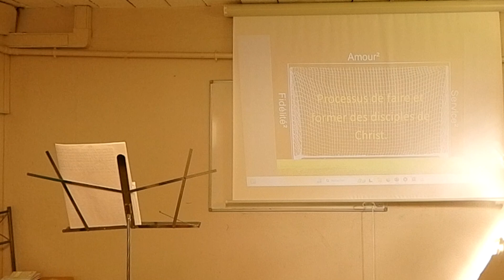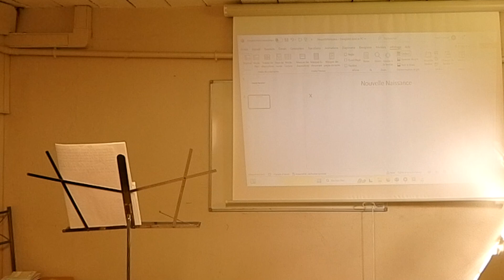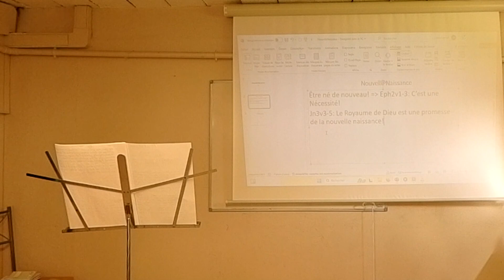23062024 | La Nouvelle Naissance | Antoine Nkokela